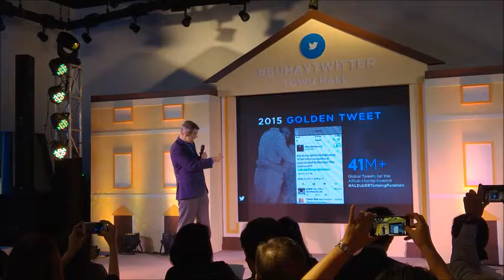Twitter City PH with Richard Alfonsi